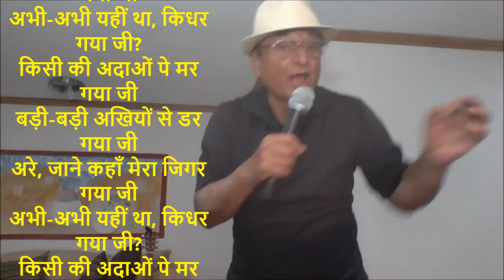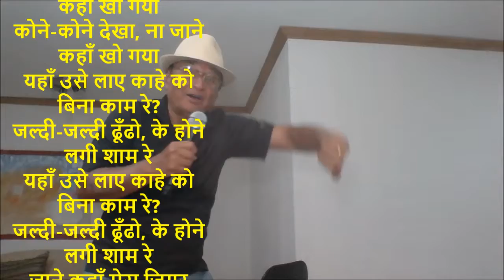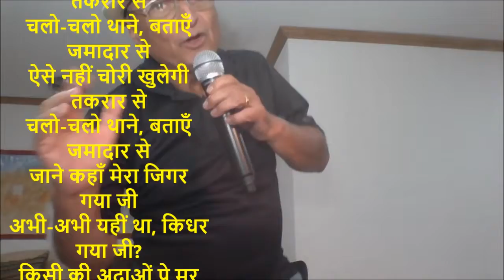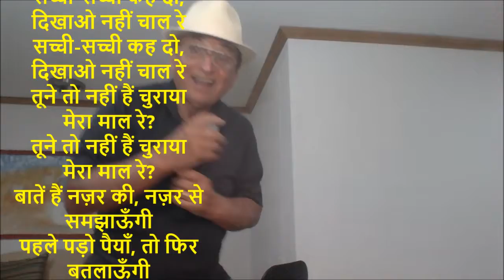Jaane kahan mera Jigar gaya ji Remake of 1955 song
जाने कहाँ मेरा जिगर गया जी
अभी-अभी यहीं था, किधर गया जी?
किसी की अदाओं पे मर गया जी
बड़ी-बड़ी अखियों से डर गया जी
अरे, जाने कहाँ मेरा जिगर गया जी
कहीं मारे डर के चूहा तो नहीं हो गया?
कोने-कोने देखा, ना जाने कहाँ खो गया
यहाँ उसे लाए काहे को बिना काम रे?
जल्दी-जल्दी ढूँढो, के होने लगी शाम रे
कोइ उल्फ़त की नज़र ज़रा फेर दे
लेले दो-चार आने, जिगर मेरा फेर दे
ऐसे नहीं चोरी खुलेगी तकरार से
चलो-चलो थाने, बताएँ जमादार से
सच्ची-सच्ची कह दो, दिखाओ नहीं चाल रे
तूने तो नहीं हैं चुराया मेरा माल रे?
बातें हैं नज़र की, नज़र से समझाऊँगी
पहले पड़ो पैयाँ, तो फिर बतलाऊँगी